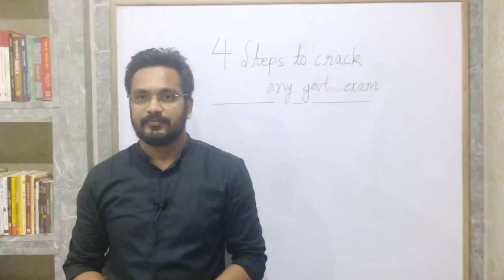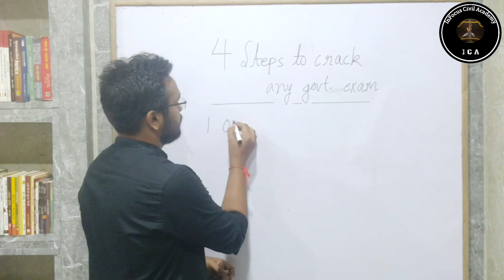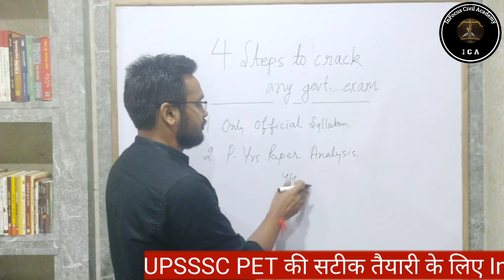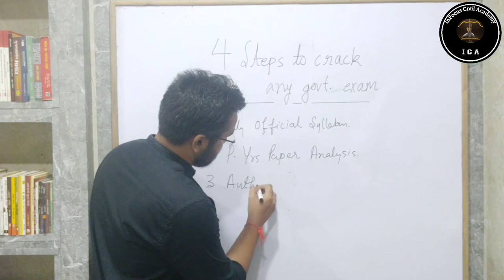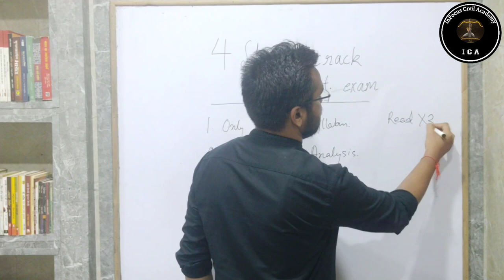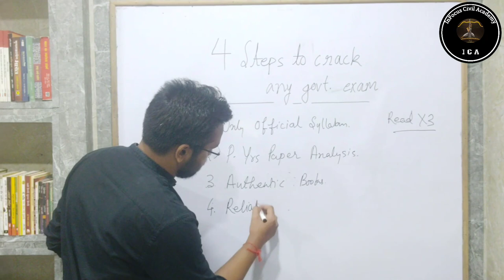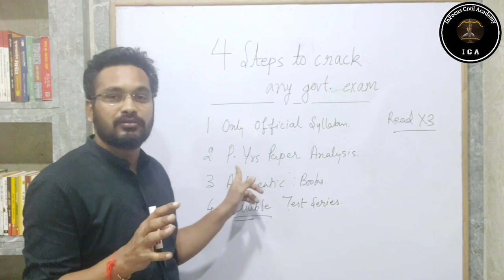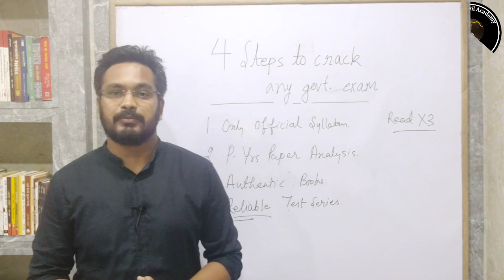4 Step To Crack Any Govt.Competitive Exam। How To Prepare a Smart Strategy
Govt.Exam में सफलता पाने के 4 मूलमंत्र। कैसे बनाएं ख़ुद की Smart Strategy । How to prepare a smart strategy
Hi
दोस्तों आज की इस वीडियो में मैंने आप को बताया है, की किसी भी Govt.exam को Crack करने के लिए क्या मूलमंत्र होने चाहिए। उम्मीद है आप को ये वीडियो पसंद आएगा। Thankyou so much
The Video Discribes us the four ways to crack any government examination.It also depicts how you can make your own a smart strategy

UPSSSC PET Target 80+,Pet previous year question,pet previous year paper solution